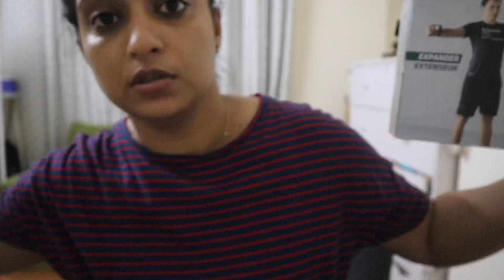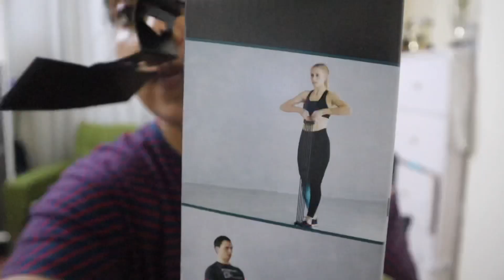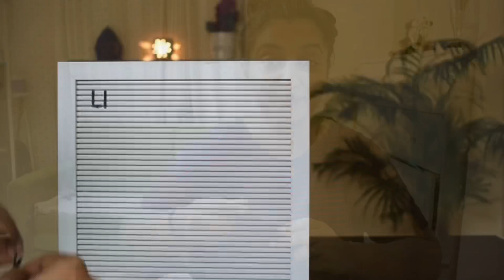Pain Me Hospital Nahi Gaye But Ye Kiya 😔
PURCHASE LINKS:

** Rejusure Glycolic Acid Face mist – For Improved Skin Brightness & Visible Clarity – 100ml

**REJUSURE PHA 2% + NIACINAMIDE ALCOHOL FREE FACE TONER - 100ML

**Rejusure Green Tea Face mist – Keeps Skin Hydrated & Glowing – 100ml